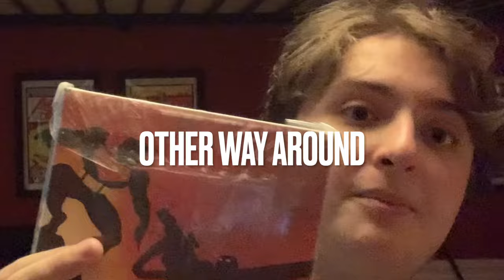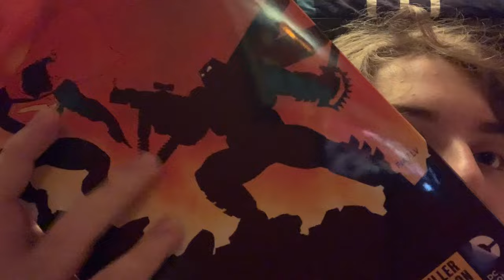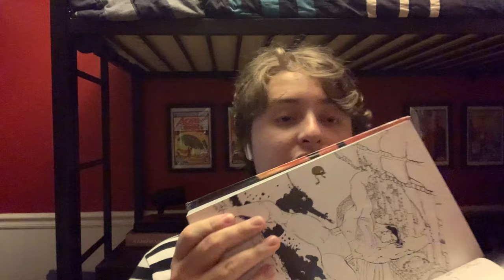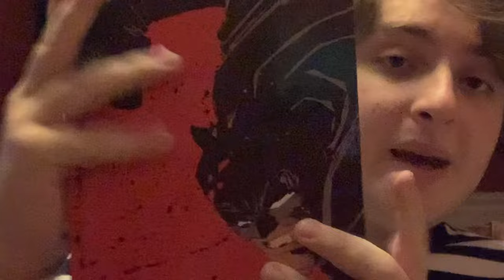Batman: The Dark Knight Saga by Frank Miller Unboxing and Review (Read Description)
Today I unbox a classic and share my opinion of it to all of you guys, Frank Millar's Batman Saga is an amazing story and I almost have all the stories and when I do... UNLIMITED BATMAN!